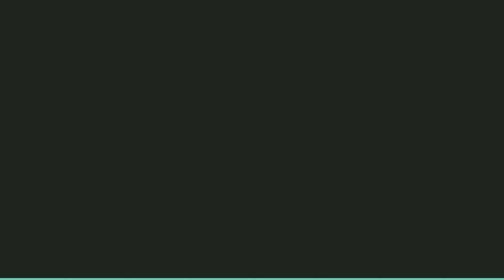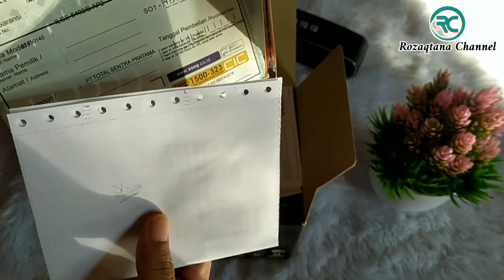Unboxing Kamera Sony a6400 Indonesia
Sony a6400 adalah termasuk kamera APS-C terbaik saat ini. dilengkapi dengan banyak fitur yang mendukung anda untuk memotret atau membuat konten kreator.

Berikut ini adalah spesifikasi kamera mirolles Sony a6400 :

24.2MP APS-C Exmor CMOS Sensor.

Real-Time Eye AF & Real-Time Tracking.

XGA Tru-Finder 2.36m-Dot OLED EVF.

3.0″ 921.6k-Dot 180° Tilting Touchscreen.

Internal UHD 4K Video, S-Log3, & HLG.

S&Q Motion pada Full HD dari 1-120 fps.

Built-In Wi-Fi dengan NFC.